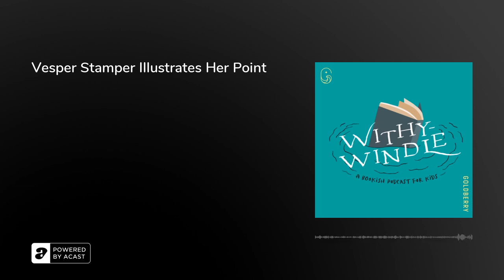Vesper Stamper Illustrates Her Point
Vesper Stamper is an illustrator and writer who has a new book out now, and this week she is also a special guest on this silly podcast. What a month for her.  Of course this episode also features plenty of great nonsense, too with all the usual segments. enjoy!